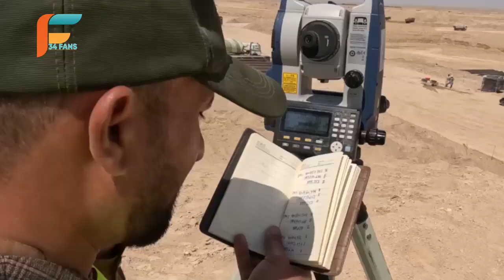ساخت‌ بزرگترین کانال آسیای میانه قوش تیپه با استندرد های بین المللی در افغانستان